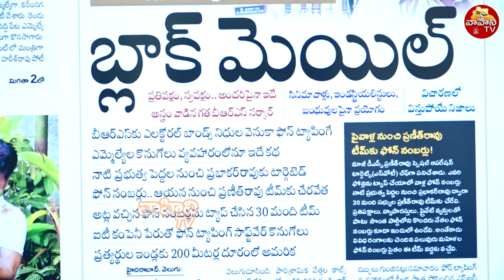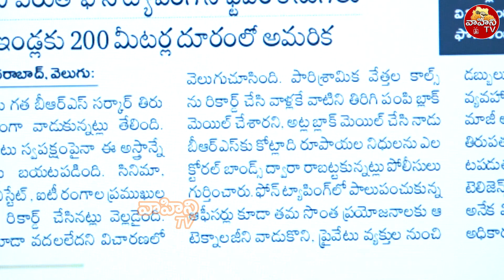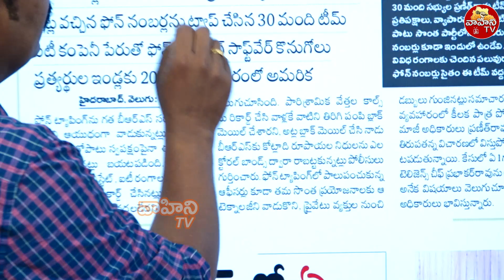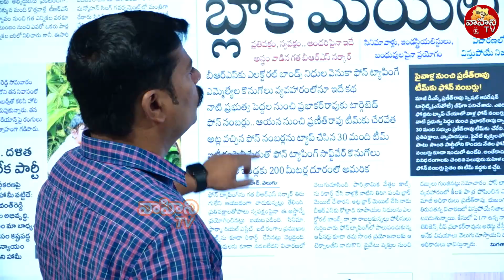ఇవన్నీ వాళ్ళు చెప్తేనే చేసాం..| Telangana Phone Tapping Case Updates | Vahini Tv